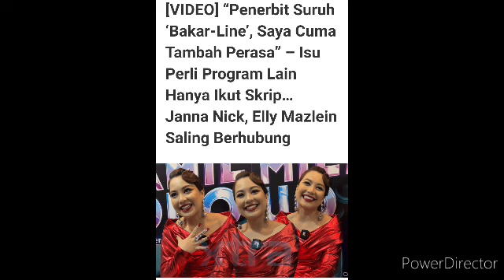Elly mazlin & Janna Nick berb4lah? Rupanya Ini punca Sebenar!? Janna buka cerita Panas!?😱